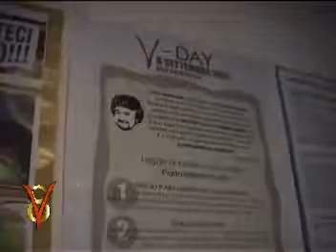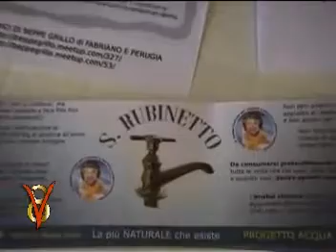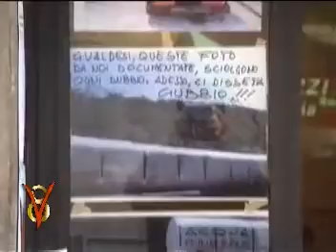Meetup Fabriano e Perugia al V Day a Gualdo Tadino ACQUA BRIO FERGIA